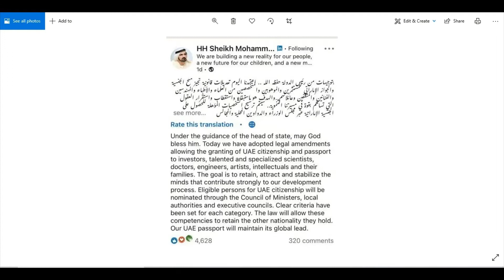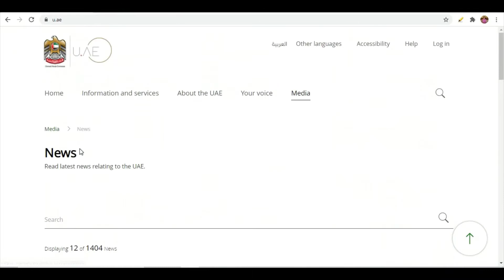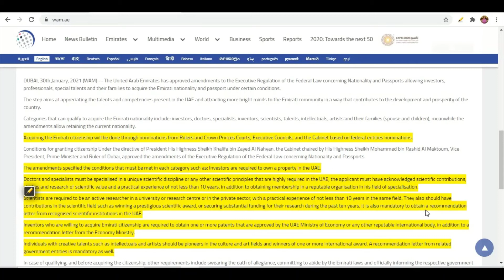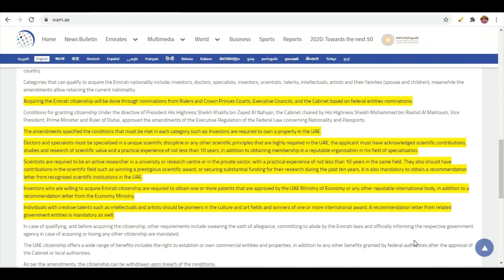UAE Citizenship For Foreigners | Who can Get UAE Citizenship | Dubai Passport For Professionals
Facebook ID
Today i Shall describe you about new UAE citizenship announcement for Foreigners.I shall briefing you from UAE official website.So watch the whole video for better understanding.